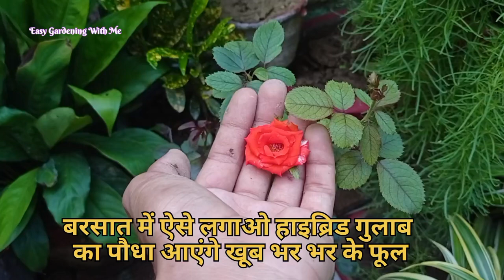बरसात में ऐसे लगाओ हाइब्रिड गुलाब का पौधा आएंगे खूब भर भर के फूल || How to Get More Flowers on Rose🌹